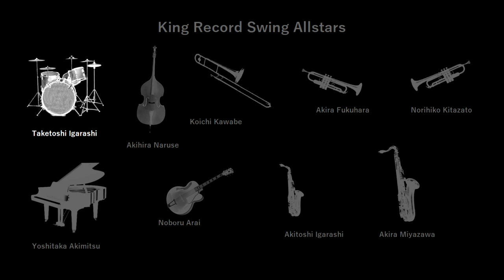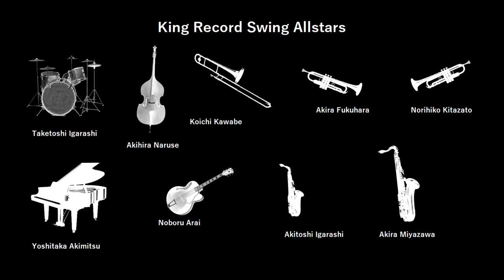Akira Miyazawa, Yoshitaka Akimitsu - I'VE FOUND A NEW BABY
I'VE FOUND A NEW BABY
五十嵐明要(as)
宮沢昭 (ts)
福原彰, 北里典彦 (tp)
河辺公一 (tb)
秋満義孝 (p)
荒井のほる (g)
鳴瀬昭平(b)
五十嵐武要 (d)
キングレコード　オールスター・シリーズ 第２集
「スイング」より
From my LP record collection.
King record All-Star Series No.2 "SWING"
King Record Swing All Stars